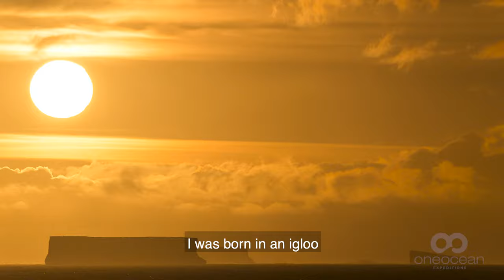Inuit History, Culture and the Formation of Nunavut- A Discussion with Piita Irniq, Inuit Elder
In celebration of the 20th anniversary of Nunavut, we are sharing an interview with Piita Irniq, a highly respected Inuit Elder, a prominent spokesperson for the Inuit community and the second commissioner of Nunavut. Piita was kind enough to chat to us while onboard the Akademik Sergey Vavilov in the Candadian Arctic, providing insight into Inuit history, traditions and community.

To find out more about our voyages to the Canadian Arctic,